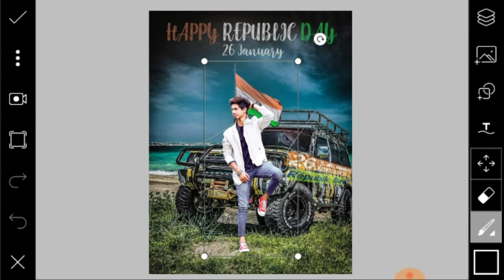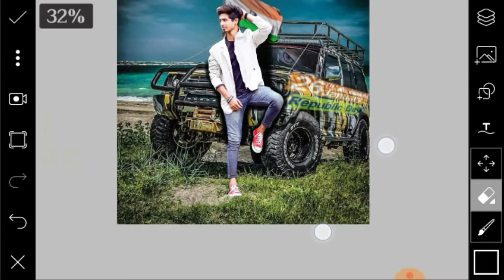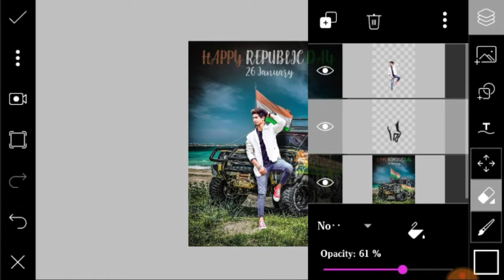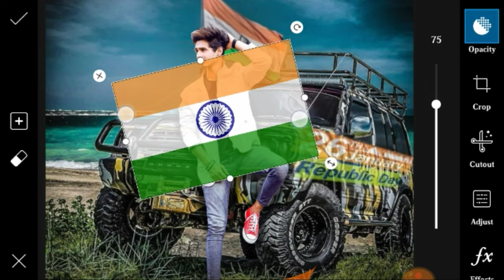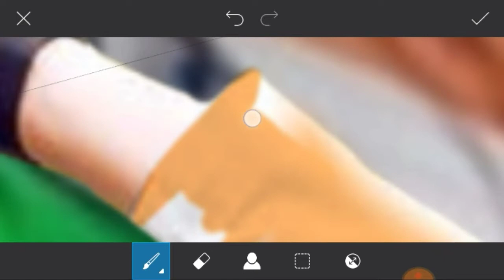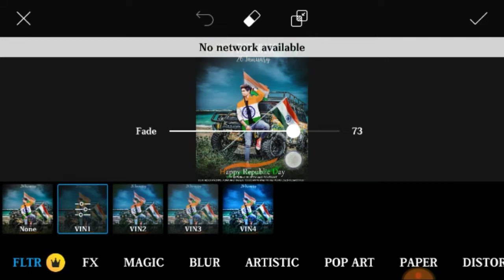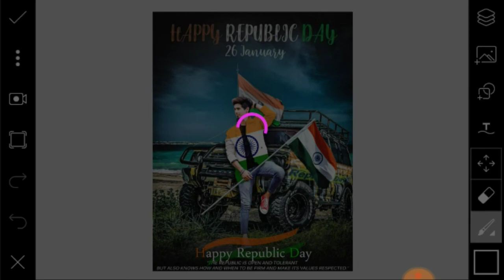Republic Day photo Editing PicsArt 2020 26 January photo Editing PicsArt and Lightroom Tutorial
PicsArt 26 January Photo Editing 2020 26 january photo editing picsart 26 january photo editing 2020

1) 26 january photo editing
2) 26 january photo editing picsart
3) 26 january photo editing 2020
4) 26 january ka photo editing
5) 26 january photo editing new
6) 26 january editing picsart
7) republic day photo editing
8) republic day photo editing picsart
9) republic day photo editing 2020
10) republic day photo editing picsart 2020

➡️➡️➡️➡️➡️ PicsArt & Lightroom⬅️⬅️⬅️⬅️⬅️

➡️➡️➡️➡️➡️ Vijay Mahar ⬅️⬅️⬅️⬅️⬅️

➡️➡️➡️➡️➡️ Holi Editing⬅️⬅️⬅️⬅️⬅️

➡️➡️➡️➡️➡️ Taukeer Editz ⬅️⬅️⬅️⬅️⬅️

➡️➡️➡️➡️➡️ Prateek Pardeshi ⬅️⬅️⬅️⬅️⬅️

➡️➡️➡️➡️➡️Sony Jackson ⬅️⬅️⬅️⬅️⬅️

➡️➡️➡️➡️➡️ Dolan Das ⬅️⬅️⬅️⬅️⬅️

➡️➡️➡️➡️➡️ Shivratri Editing ⬅️⬅️⬅️⬅️⬅️

➡️➡️➡️➡️➡️ Manipulation Editing ⬅️⬅️⬅️⬅️⬅️

➡️➡️➡️➡️➡️ Mobile photography ⬅️⬅️⬅️⬅️⬅️

➡️➡️➡️➡️➡️Facebook ID ⬅️⬅️⬅️⬅️⬅️

1) ➡️➡️➡️➡️➡️ PicsArt Aap ⬅️⬅️⬅️⬅️⬅️

2) ➡️➡️➡️➡️ Lightroom Aap ⬅️⬅️⬅️⬅️⬅️

3) ➡️➡️➡️➡️Autodesk sketch book⬅️⬅️⬅️⬅️

4) ➡️➡️➡️➡️Touch retouch Aap ⬅️⬅️⬅️⬅️

5) ➡️➡️➡️➡️➡️ Infinite Design ⬅️⬅️⬅️⬅️⬅️

6) ➡️➡️➡️➡️➡️ Snapseed ⬅️⬅️⬅️⬅️⬅️

➡️➡️➡️➡️➡️➡️➡️Note :-⬅️⬅️⬅️⬅️⬅️⬅️⬅️

2020